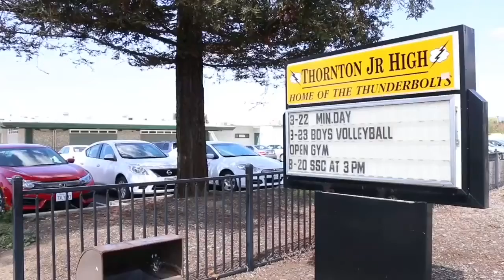Documentary Promo - Robert Turbin Spring Charity Game 2016